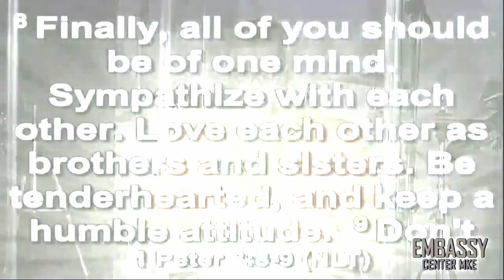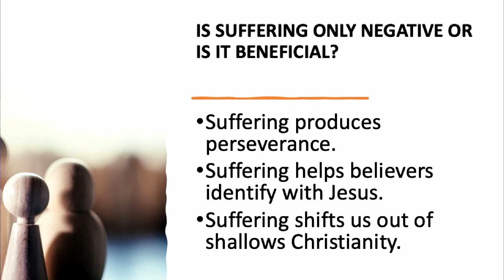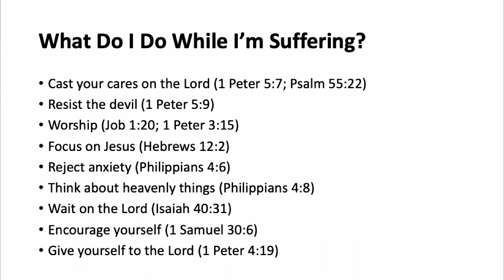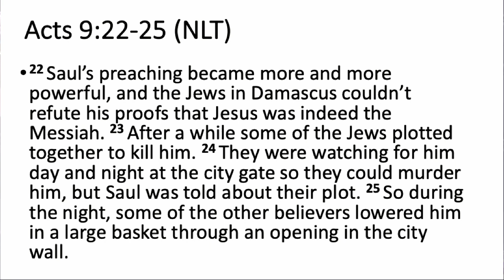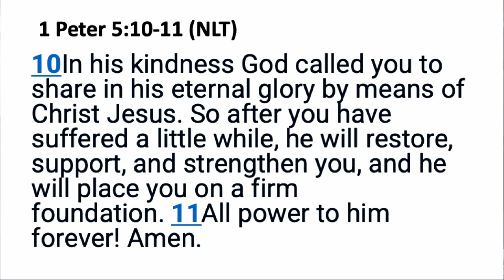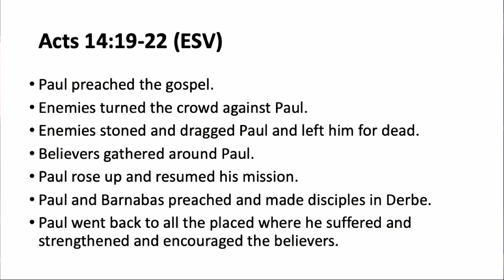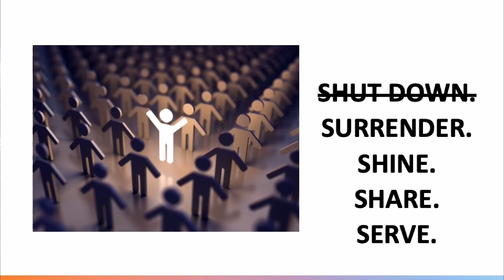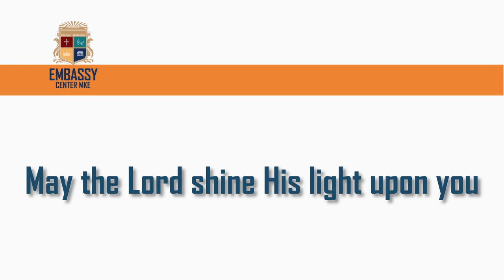Theology Of Suffering After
Sr. Pastor Dr. Marcus L. Arrington, 4/14/2024

Suffering and life with Jesus seem, on the surface, to be antithetical. They don’t seem to mix. Yet, scripture reveals that suffering accompanies the Christian journey. At times the trials we face seem so insurmountable that we conclude that there is no hope. But, there is hope. Numerous persons in the bible suffered, yet eventually prevailed because the Lord was with them. They went on to prosper and to be persons of godly influence. Their stories prove that there is life and victory AFTER suffering.